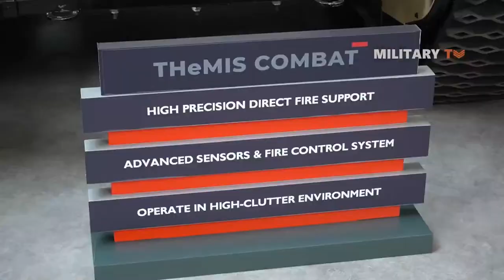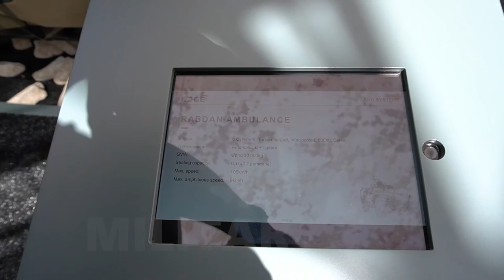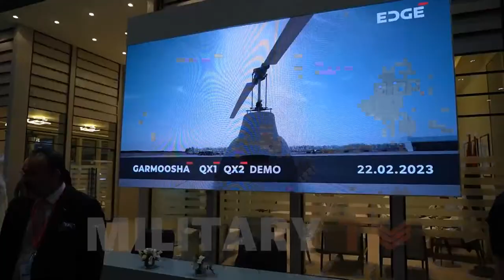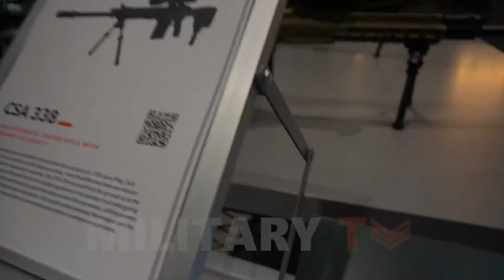IDEX 2023 Abu Dhabi - Live Day 5 : Unmanned Ground Vehicle & Rifles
idex 2023 exhibition is held in Abu Dhabi, UAE from 20- 24 February. We do day 5 live for idex Abu Dhabi 2023